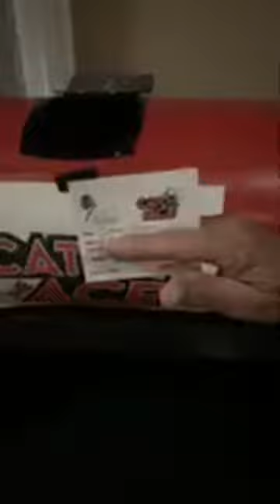Wek 7 draw